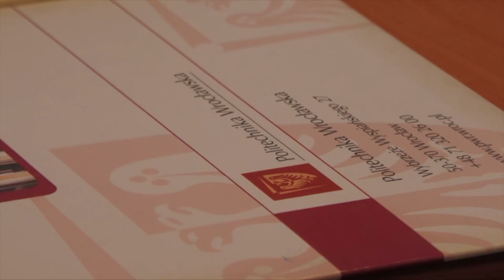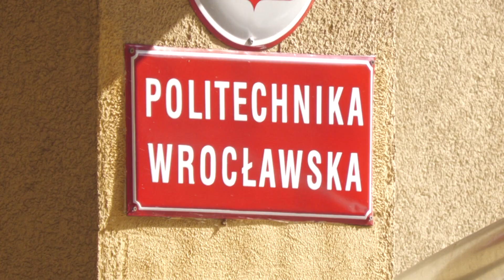Wirtualny Festiwal Nauki na PWr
Dolnośląski Festiwal Nauki na Politechnice Wrocławskiej od lat cieszy się sporym zainteresowaniem wśród studentów. Z uwagi na pandemię COVID-19 tradycyjna organizacja festiwalu była niemożliwa. To otworzyło nowe możliwości.